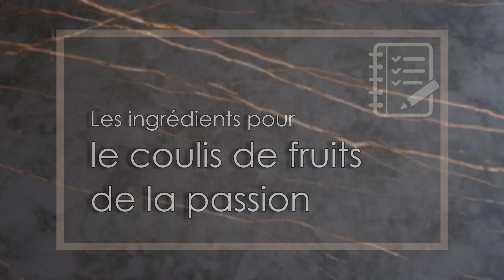❅ Recette de Bûche de Noël Glacée Semifreddo Passion Vanille (Sans moule à bûche, sans sorbetière) ❅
● Aujourd’hui je vous propose une recette de bûche de Noël glacée : un semifreddo au fruit de la passion et à la vanille pour un dessert de fête facile à réaliser, frais, léger et acidulé, sans utiliser de moule à bûche et de sorbetière 😉

● Ingrédients pour la recette (pour un moule de 22cm x 9cm x H6cm – environ 8/10 personnes) :

● Pour le coulis de fruits de la passion :
450g de purée de fruits de la passion
90g de sucre
1 c. à s. de jus de citron (7g)
18g de fécule de maïs (Maïzena)
35g d’eau

● Pour la préparation du semifreddo à la vanille :
105g de jaunes d’œufs (environ 6 jaunes)
1 œuf entier
100g de sucre
1 gousse de vanille
320g de crème liquide entière (30%)
200g de fromage blanc (3.2% de matières grasses)
35g de miel de fleurs

● Pour les meringues :
90g de blancs d’œufs (environ 3 blancs)
180g de sucre
+ Quartiers de fruits de la passion pour décorer la bûche

● Matériel/Ingrédients :

Moule à cake :

● A bientôt ! ♡